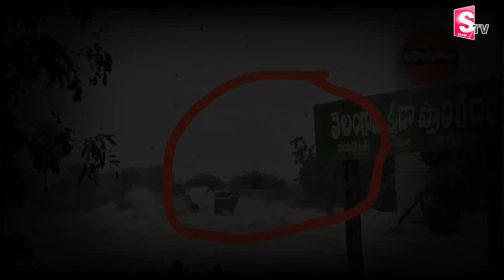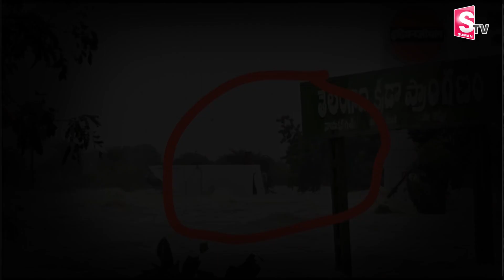నా కళ్ళ ముందే అమ్మ నాన్న ...| Khammam Latest News Updates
Watch ►నా కళ్ళ ముందే అమ్మ నాన్న ...| Khammam Latest News Updates